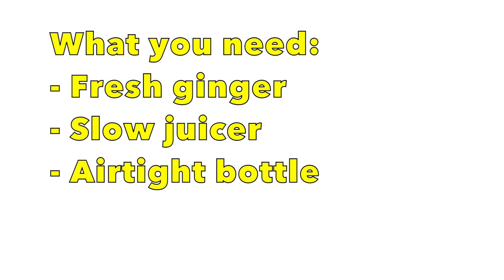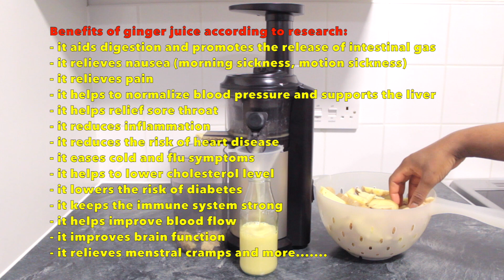Health Benefits of Ginger | How to Make Ginger Juice